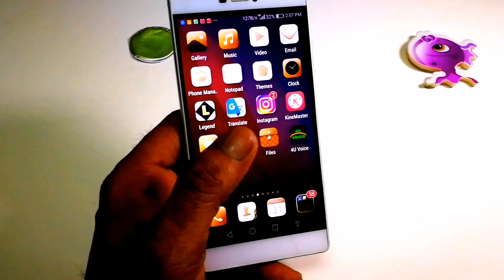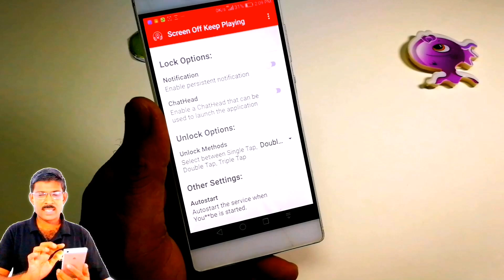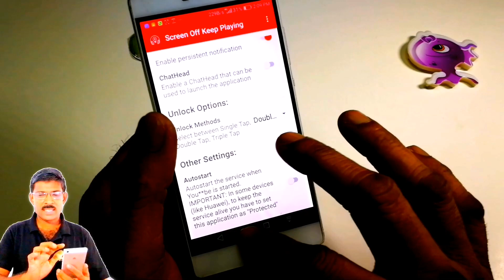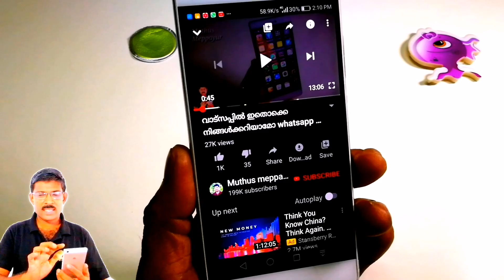യൂട്യുബിലെ പാട്ട് മാത്രം കേൾക്കാം how to play youtube video in offscreen